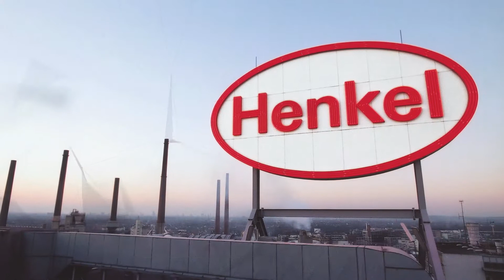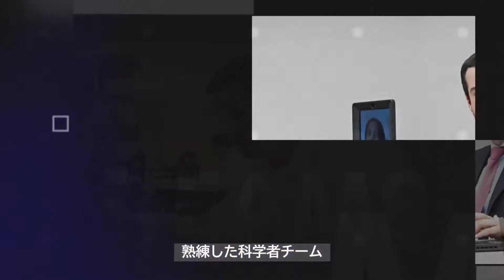エレクトロニクス事業部紹介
エレクトロニクス事業の紹介動画です。
ヘンケルはお客様のニーズに対応したイノベーションでつながり続ける世界の未来を創造します。